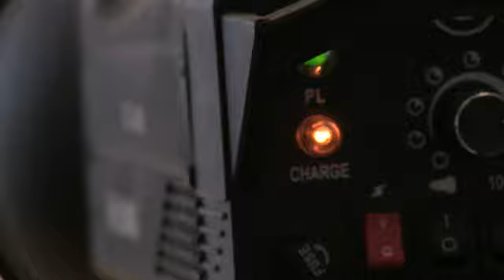Breki Jewelry - Behind the scenes photo shoot 2013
Behind the scenes footage from a shoot 2013 with the beautiful model Anne Lindfjeld.